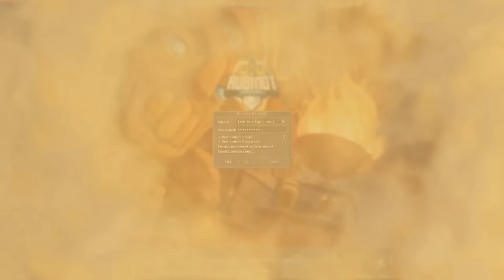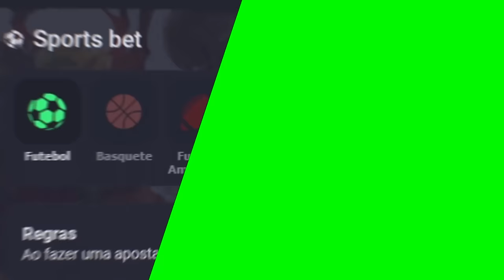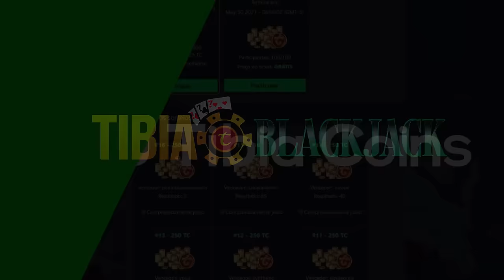TODO MUNDO MORREU, ACABOU! 😅🤣 | LVL 2036 DEAD EM PELEGO SERDEBRA 🤪| DDD FAMOSA DISNEY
🐼 URSINHACLIPS 🐼